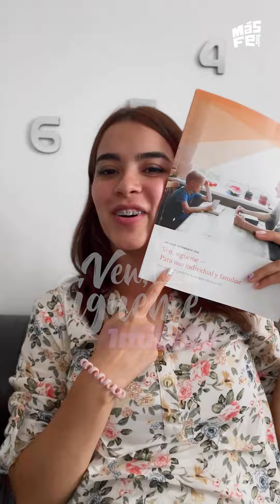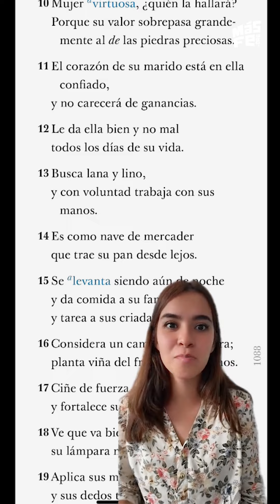Ven, Sígueme en un Minuto / "El temor de Jehová es el principio de la sabiduria"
En la clase de esta semana podrás encontrar muchos consejos para tu vida, busca estos pasajes Proverbios 1-4; 15-16; 22; 31; Eclesiastés 1-3; 11-12